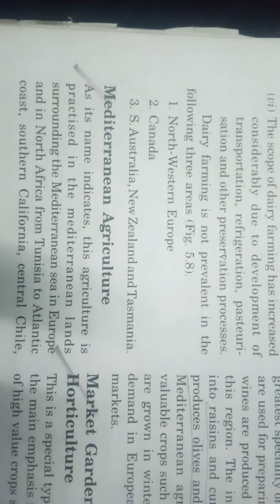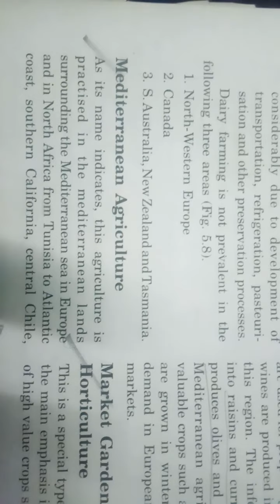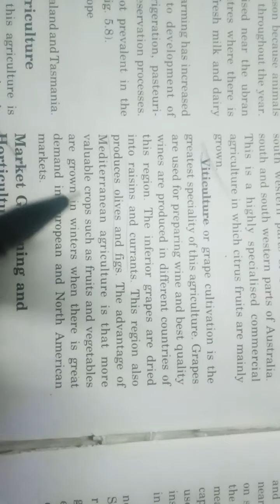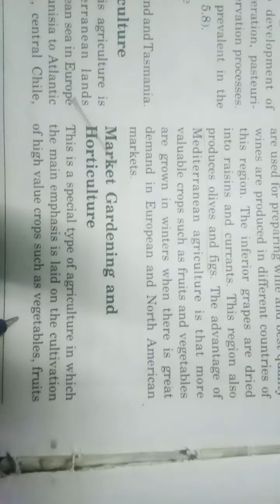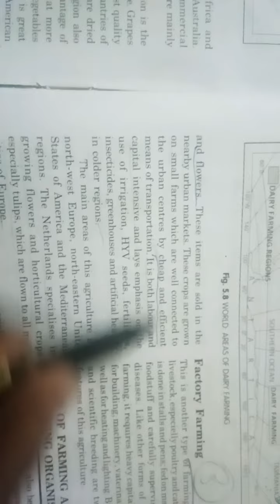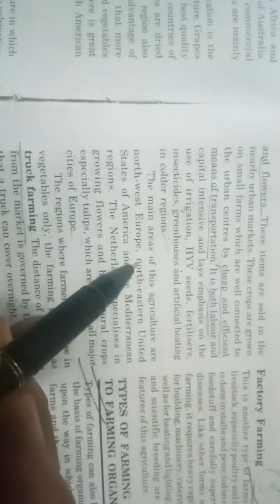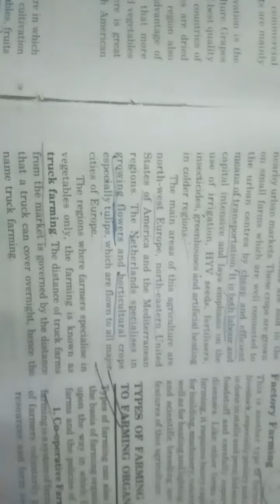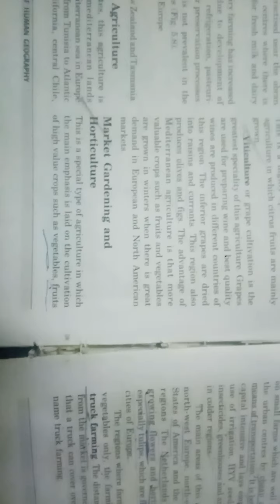Mediterranean Agriculture and Horticulture